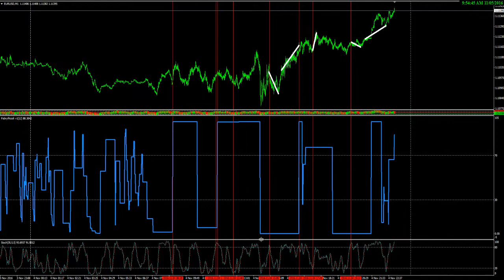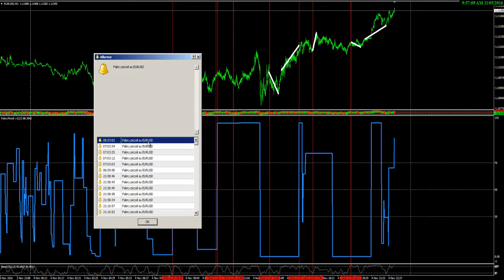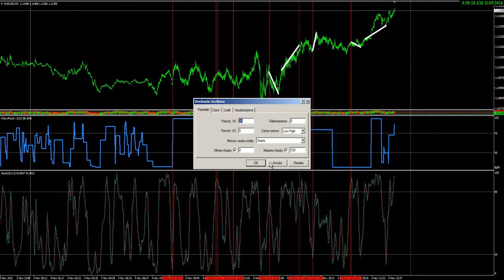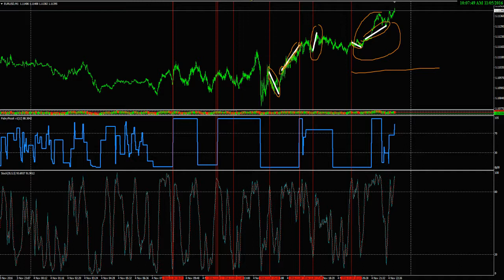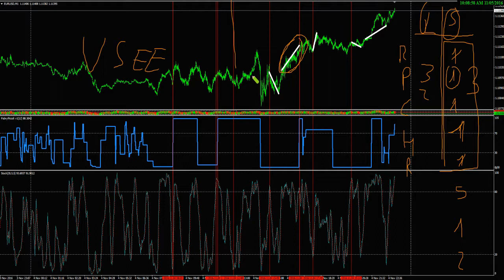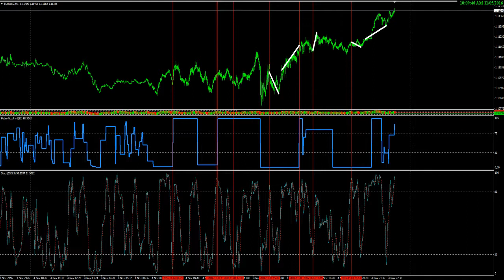INDICATORE quantitativo FabryPiccoli